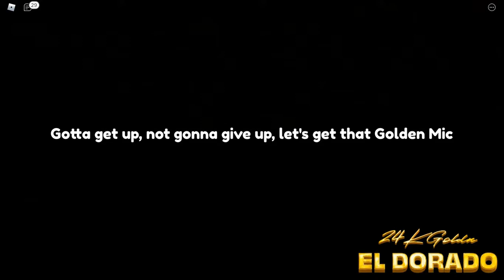Concerto Completo do 24kGoldn + badge "24kGoldn Concert Relic Hunt" | Roblox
Nesse vídeo eu vou mostrar o Concerto Inteiro do 24kGoldn + Como ganhar a badge "24kGoldn Concert Relic Hunt" no Roblox!

Inscritos Atuais: 1.746